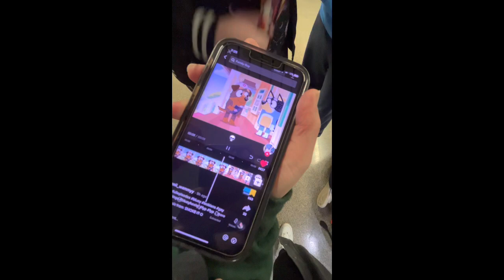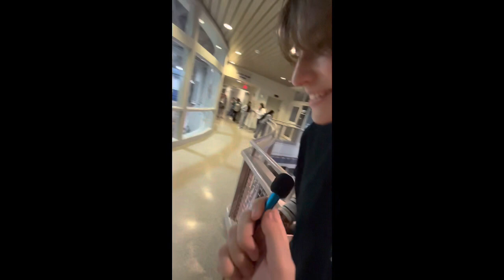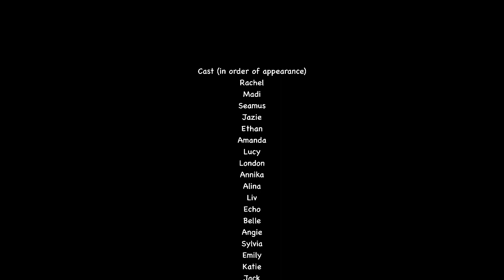Mini Mic - Day 43 (12/16/22)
My Answers:
Q: If you could create a robot what would it do?
A: my homework, make me food when i’m home alone, ask everyone in the world the mini mic question
Q: What’s the gay agenda?
A: During the time this video was recorded it was mrs herbert bonding time, boring math, tv cladd!!!, WAR, angie’s nightmare, literal hell that is english class, hot goth girl lunch, and annika braiding my hair
Q: What’s a song that makes you irrationally angry?
A: yeah that Victoria’s Secret one. Most repetitive radio pop songs.